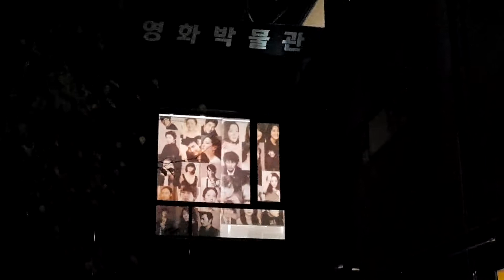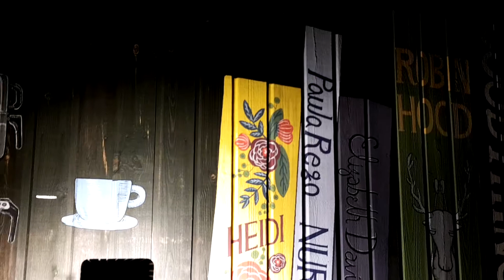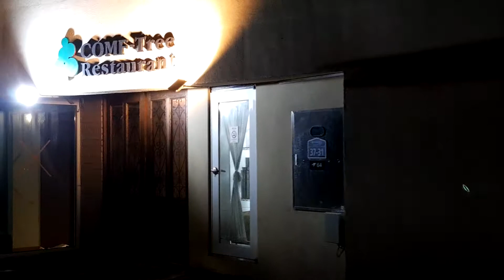[한류문화K-wave]헤이리 예술마을 레스토랑, Heyri Art Village Restaurant, 김수범의 한류문화